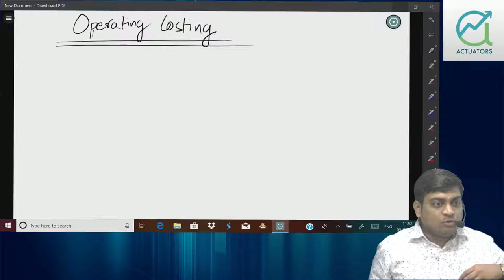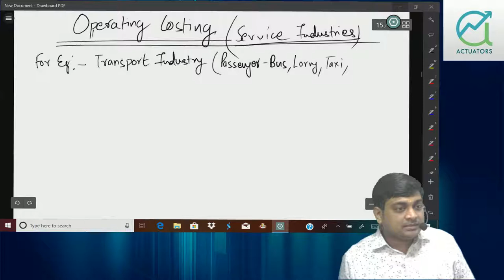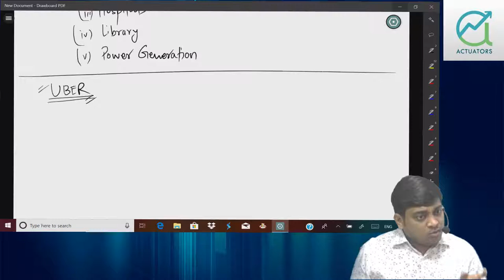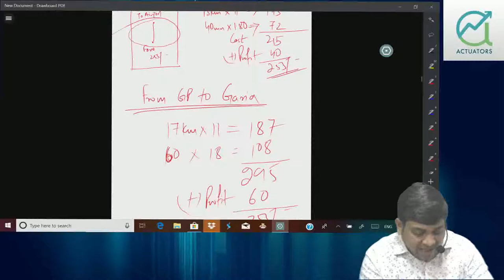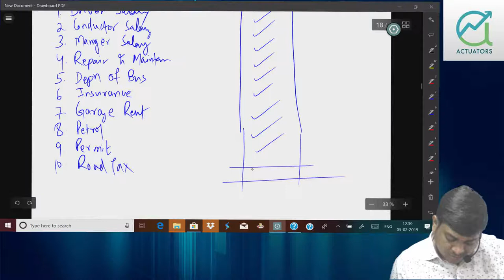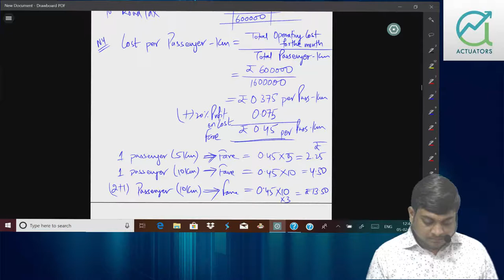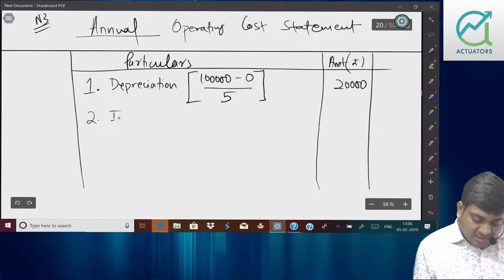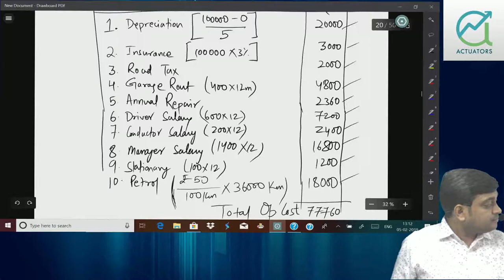Operating Costing | Class 1 | CA Ankit Patwari